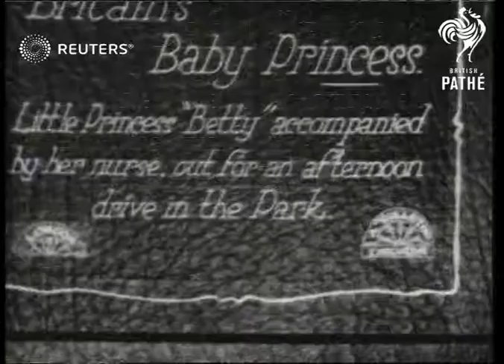ENGLAND: Princess Elizabeth (The Fourth Lady in the Land) (1926)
Pictures of the Duchess of York's baby , Princess Elizabeth (later Queen Elizabeth 11).

In the?

Full Description:

SLATE INFORMATION - CAPTION
BABY PRINCESS- the little Princess "Betty " accompanied by her nurse out for an afternoon drive in the park

GV Exterior of Buckingham Palace
Princess Elizabeth  held by nanny as they ride through the park in a horse drawn carriage .

CAPTION - Princess Elizabeth - the fourth lady in the land
over  Still  of Duchess of York with baby daughter Elizabeth

Series of stills showing the Duchess with the baby

CAPTION - Queen of Hearts today - she may one day be Queen of England
STILLS l of baby Princess Elizabeth / close up of baby
Background: Pictures of the Duchess of York's baby , Princess Elizabeth (later Queen Elizabeth 11).

In the caption, she is called Princess Betty. Story shows a montage of stills of the
Duchess of York with the baby.